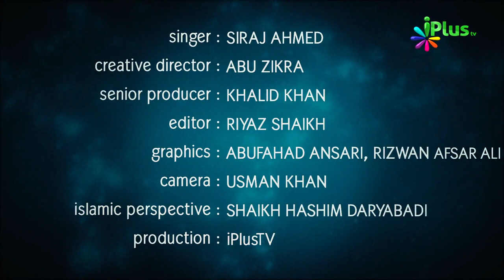Bezubaan Pattharon Ne Wo Sifat Bayan Ki Hai.... | Khoobsurat Naat Nazm | iPlus TV